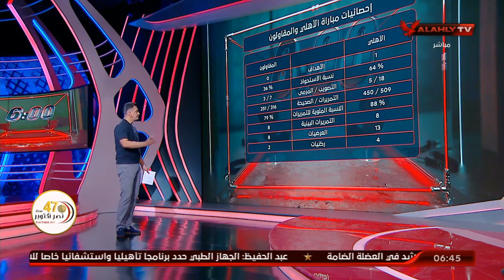الحلقه الكاملة | عادل عبد الرحمن مع سارة محسن وأحمد سمير السادسة | 5-10-2020